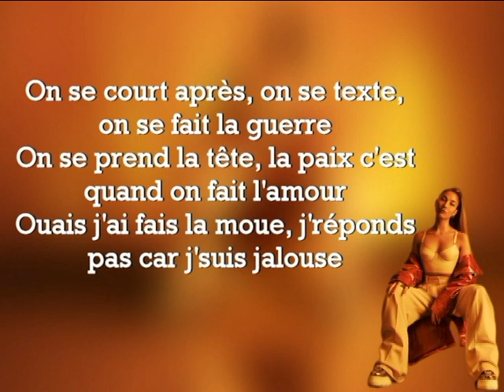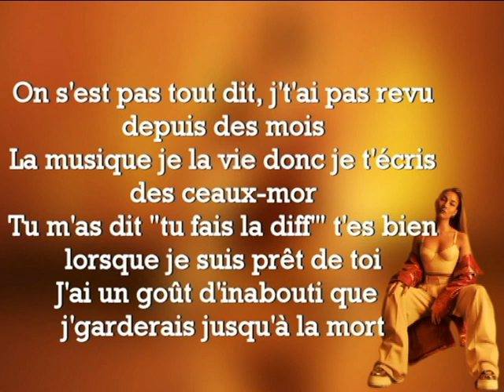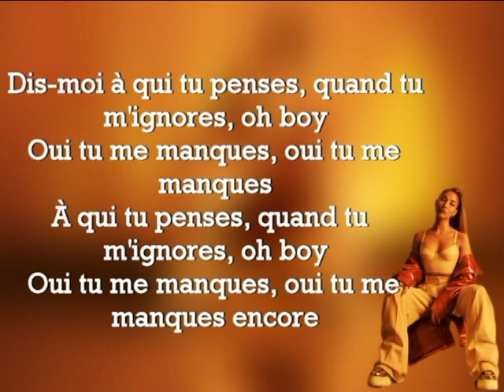Chilla - Pour la vie (Lyrics)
Lyrics Chilla - Pour la vie